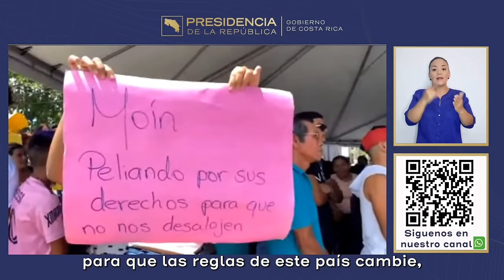CADENA NACIONAL - Todos los ticos somos Limón.